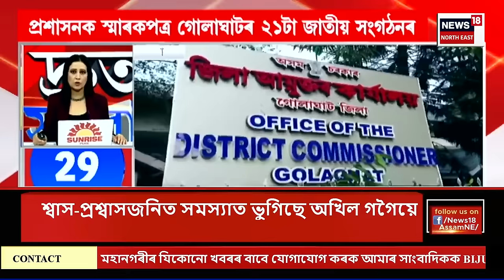SPEED NEWS | ১৫ আগষ্টত আলফা স্বাধীনে বোমা সংস্থাপন কৰা সন্দৰ্ভত নলবাৰীত NIAৰ তদন্ত